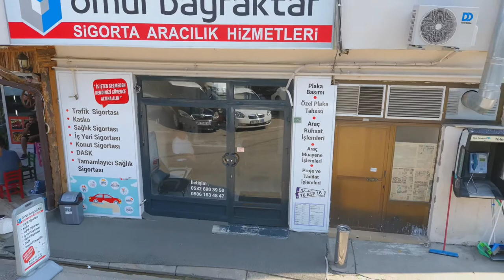ÖMÜR BAYRAKTAR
TANITIM VİDEOSU